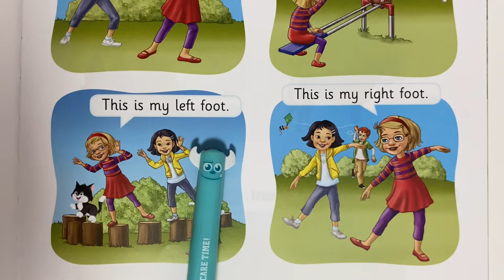Let’s Begin 1 Kk Let’s talk